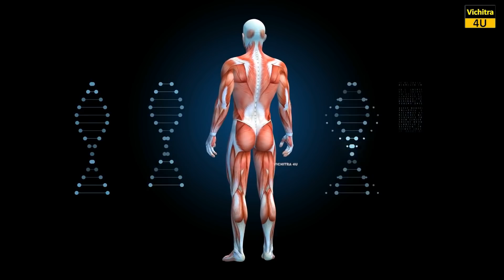जंगली चूहे इतने खतरनाक क्यों होते हैं ? WHY GRASSHOPPER MOUSE ATTACK IS SO DANGEROUS ?